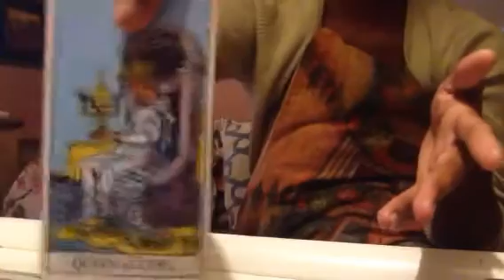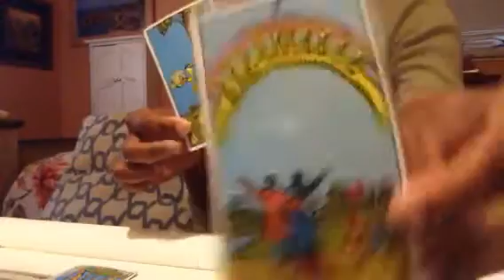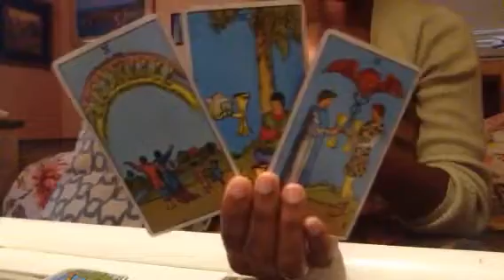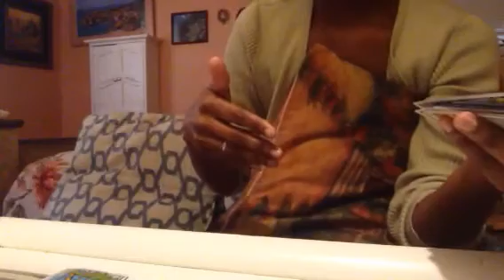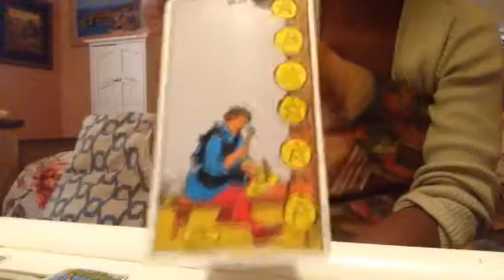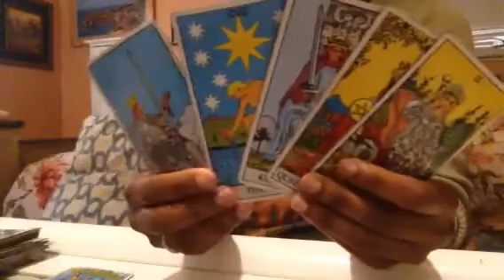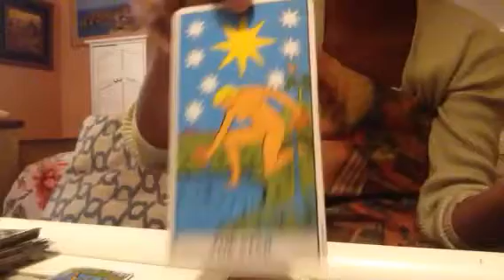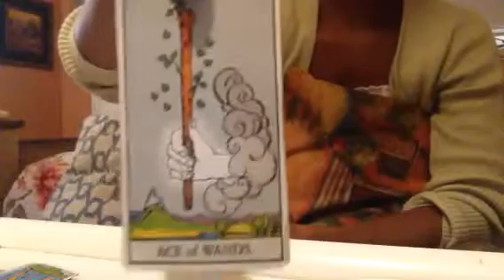I said bur it's cold in here I said their must be some LOVE in the atmosphere!!